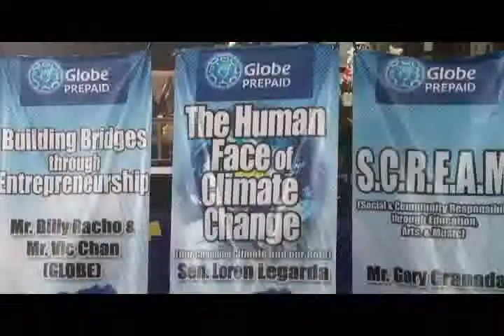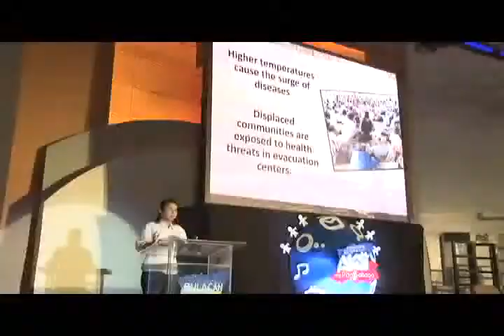Galing Bulacan- youth summit.